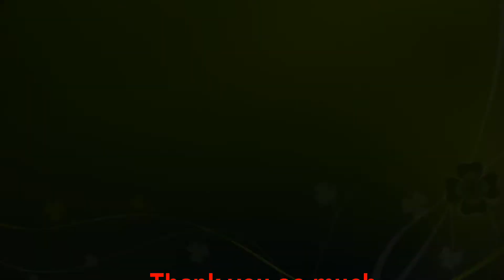How to draw Chuck from The Angry Birds Movie 2 | Coloring | Drawing For Everyone37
How to draw Chuck from The Angry Birds Movie 2

In this video, I am going to draw and color Chuck from the Movie Angry Birds 2 so just relax and enjoy watching this video!

Others: YouTube(Free Music Library)
Reference:
Internet